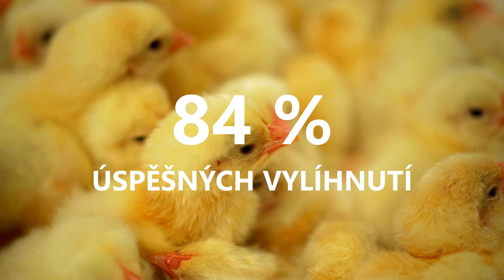Líhně Chropyně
Víte jak to chodí v našich líhní? O naše kuřátka pečujeme
denně s láskou už od vylíhnutí, aby se cítila v maximální pohodě.